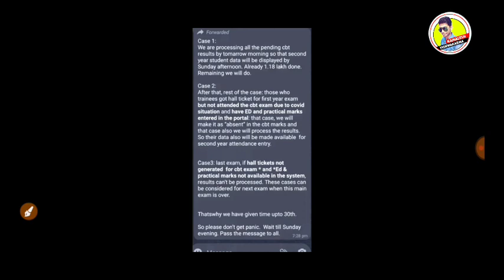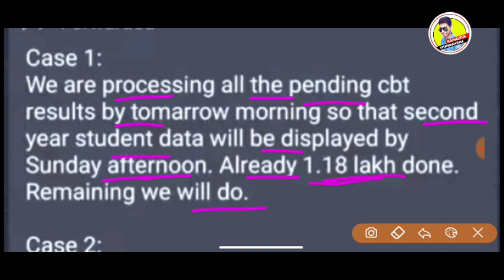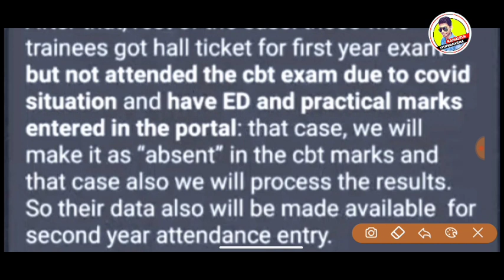ITI result,ncvt iti result 2021,iti result 2021,iti result updates 2021#ncvtitiresult2021